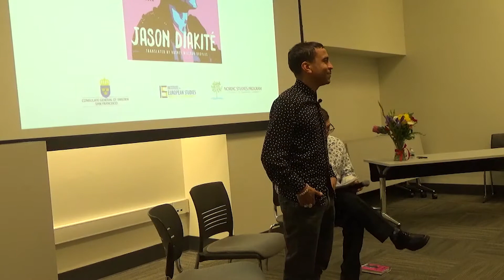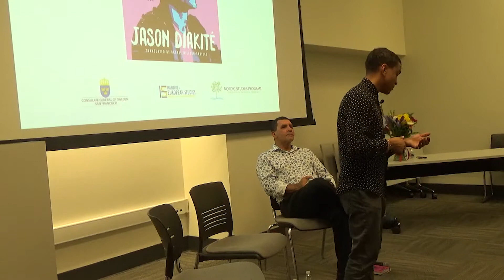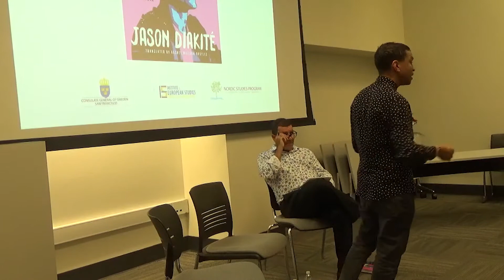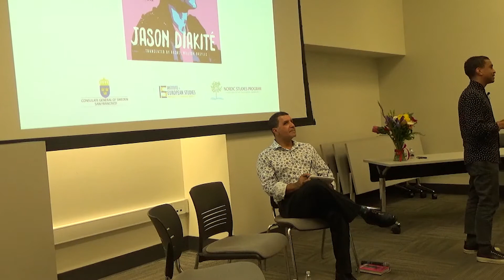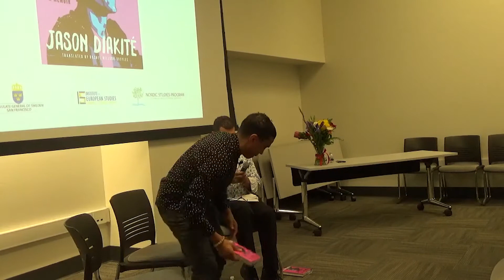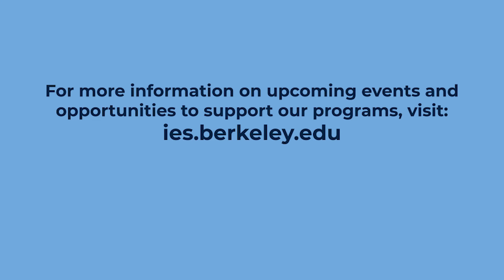Jason “Timbuktu” Diakité - A Drop of Midnight: A Memoir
Jason “Timbuktu” Diakité - A Drop of Midnight: A Memoir, Moderated by Dr. Stephen Small (Department of African American Studies and African Diaspora Studies)

"A Drop of Midnight: A Memoir" is World-renowned hip-hop artist Jason “Timbuktu” Diakité’s vivid and intimate journey through his own and his family’s history—from South Carolina slavery to twenty-first-century Sweden. Born to an interracial American couple in Sweden, Jason Diakité grew up between worlds—part Swedish, American, black, white, Cherokee, Slovak, and German, riding a delicate cultural and racial divide. It was a no-man’s-land that left him in a constant search of the self. Even after his hip-hop career took off, Jason fought to unify a complex system of family roots that branched across continents, ethnicities, classes, colors, and eras to find a sense of belonging. In "A Drop of Midnight: A Memoir", Jason draws on conversations with his parents, personal experiences, long-lost letters, and pilgrimages to South Carolina and New York to paint a vivid picture of race, discrimination, family, and ambition. His ancestors’ origins as enslaved people in the antebellum South, his parents’ struggles as an interracial couple, and his own world-expanding connection to hip-hop helped him fashion a strong black identity in Sweden.
What unfolds in Jason’s remarkable voyage of discovery is a complex and unflinching look at not only his own history but also that of generations affected by the trauma of the African diaspora, then and now.

Jason “Timbuktu” Diakité is one of Sweden’s most well-known hip-hop artists. Born in Lund to American parents—an African American dad and a white mom—he has released eight solo albums and numerous singles, the majority of which have reached gold or platinum status. His accolades include eight Swedish Grammy awards and four P3 Guld (Swedish radio) awards. He has performed all over the world, from Dakar, Senegal to Svalbard, Norway from the Apollo in New York City to the Roxy in Los Angeles and at the Polar Music Prize and Nobel Peace Prize award ceremonies. His "A Drop of Midnight", which has sold more than one hundred thousand copies in Sweden, has been adapted into a stage performance premiering in March 2020 at Harlem Stage.